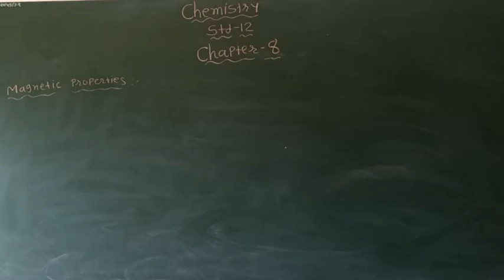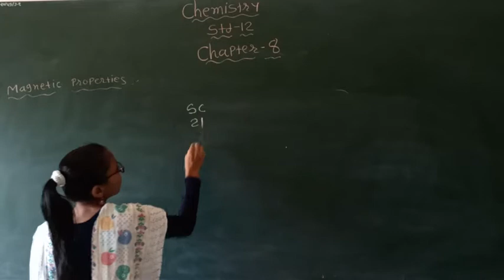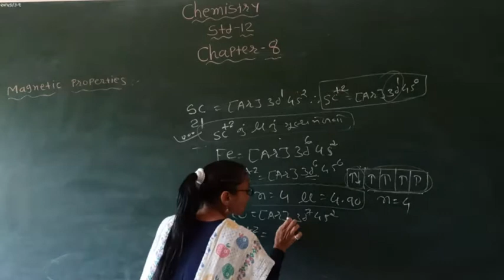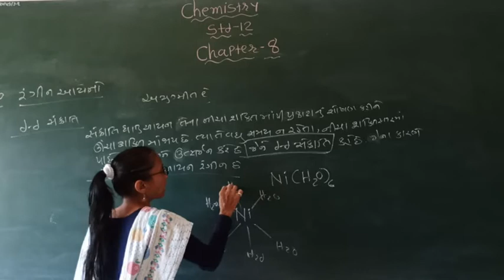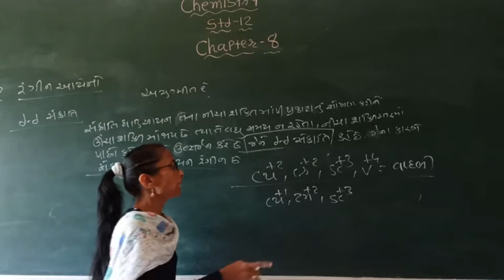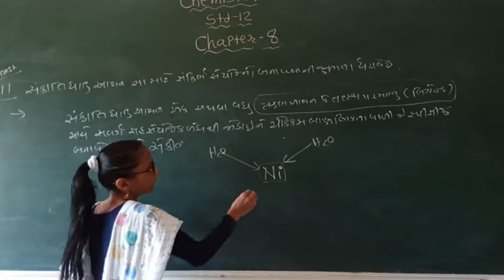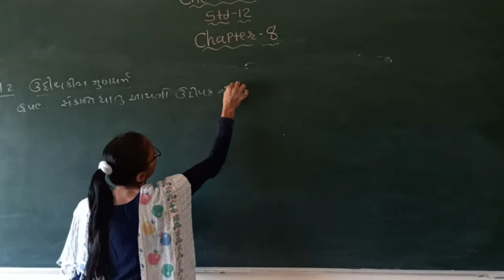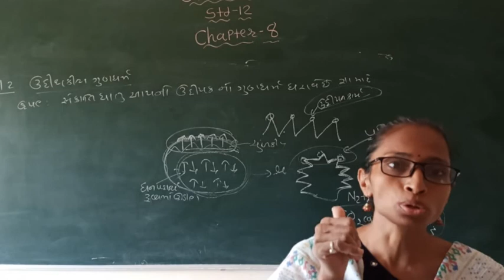Std 12 chapter 8 topic 8.9 lecture 5